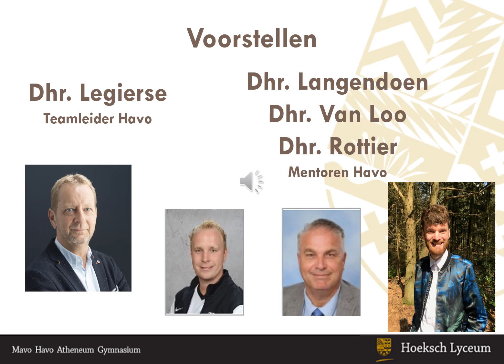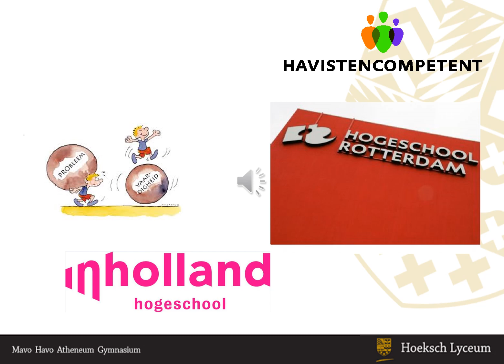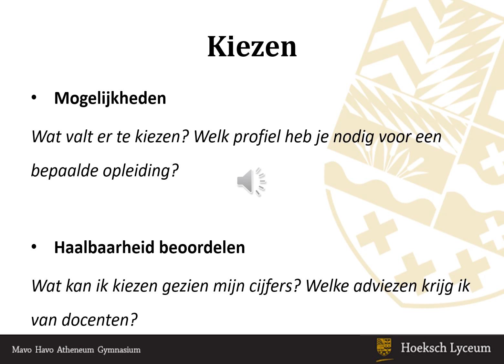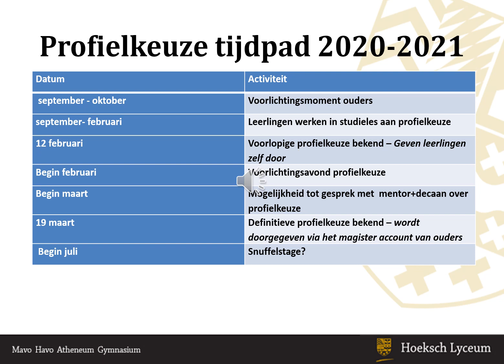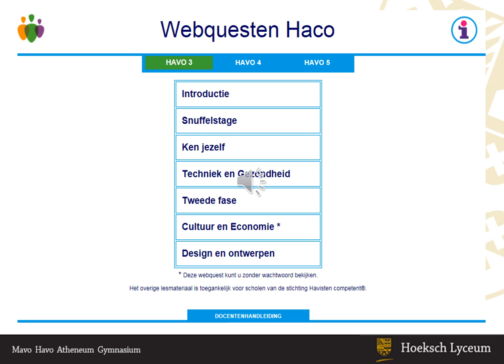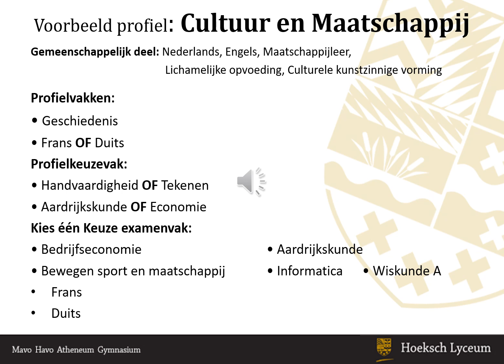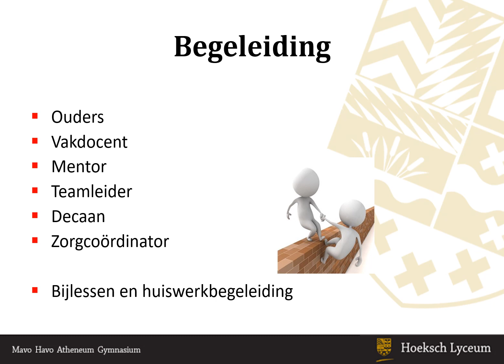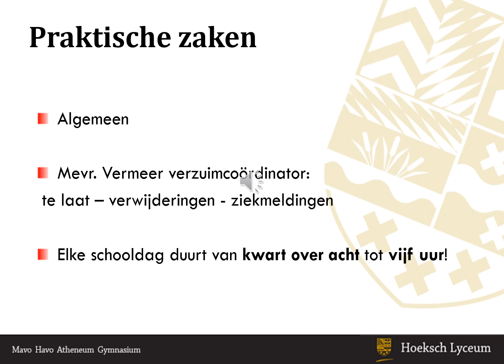Presentatie informatieavond H3 okt 2020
Presentatie van de ouderavond voor ouders van leerlingen uit 3-havo